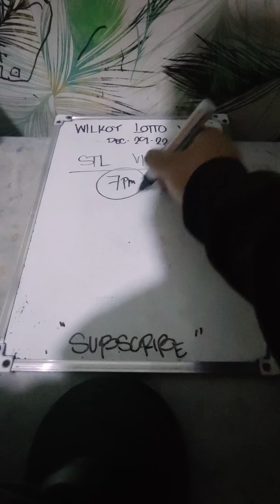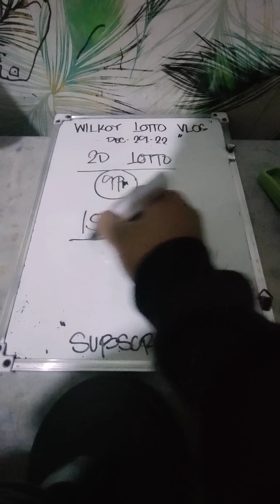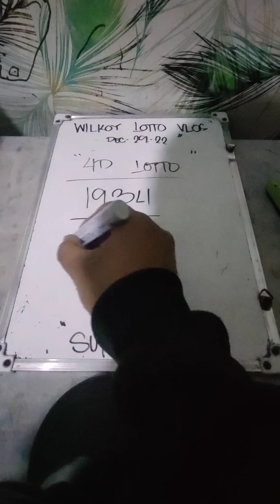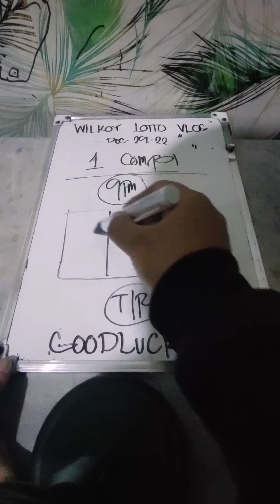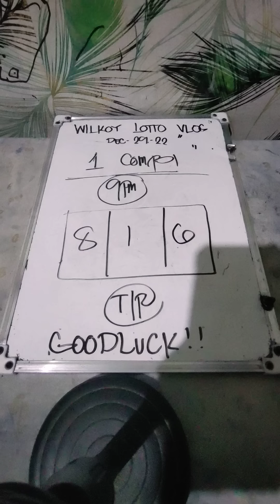9PM PAHABOL 3D-2D-STL DAOG TA TANAN KARON